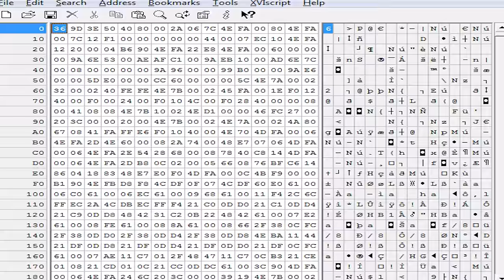The Most Emotional Pokemon Mystery Dungeon Rom Hack Broke Me!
Pokemon Mystery dungeon explorers of sky is one of the best pokemon games to this day. With amazing characters a compelling story and fun gameplay. But what would happen if you make a game in the future of this timeline? Well today We are going to find that out by playing PMD the bright future!

The Amazing sprites for Scorbunny and other pokemon were created by these wonderful artist: